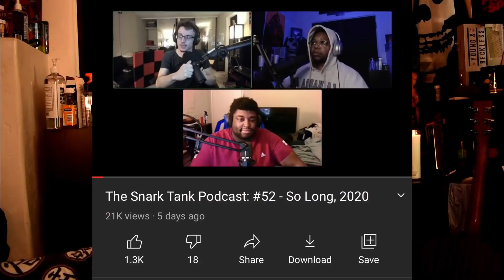BONUS TRASH ft Chris Ray Gun and Tom Sweeny | #4